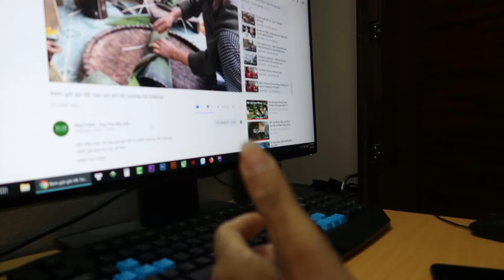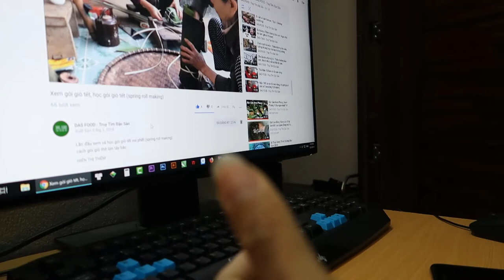Thử đồ uống lạ: schweppes và cafe capuchino mr brows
Chào các bạn, Tôi là SÁNG, Tôi ở Hà Nội, ước mơ của tôi là được đi khắp nơi, thử các món ăn mới lạ dân dã. Nhất định nếu tôi đi, sẽ làm video để các bạn cùng thưởng thức.

Những món đặc sản chất lượng nhất định tôi sẽ mang về chia sẻ cùng các bạn (BÁN).